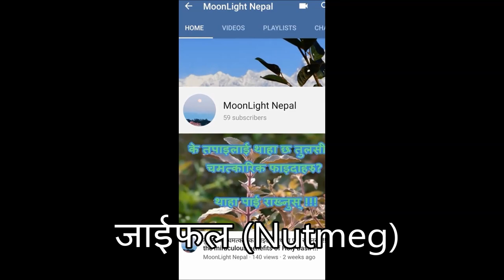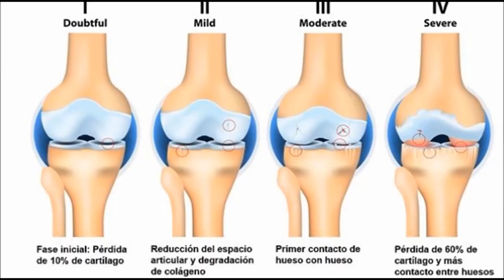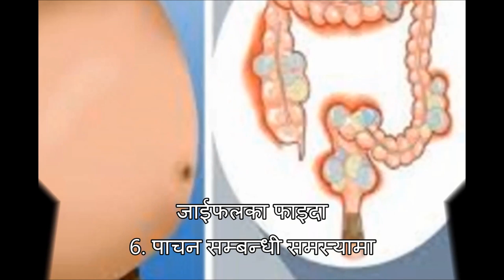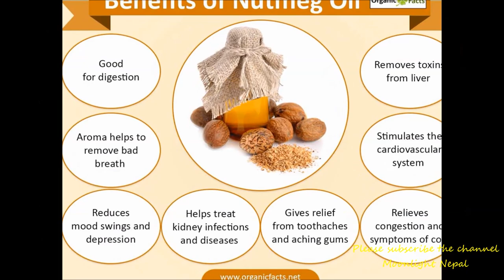Nutmeg Jaiphal ,जाईफलका असर तपाइलाई थाहा छ???Do you know the effects of nutmeg???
jaiphal (nutmeg) ko sampurna jankari ko lagi yo video banayeko chu.jaiphal nutmeg nepalijadibuti Homeremidies Healthandbeauty howtousejaiphal?